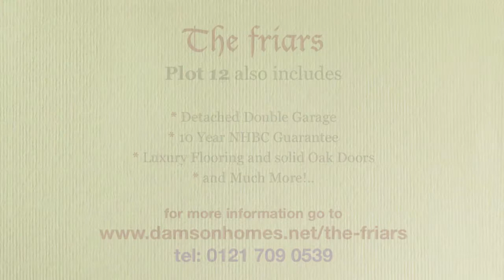The Friars | Plot 12